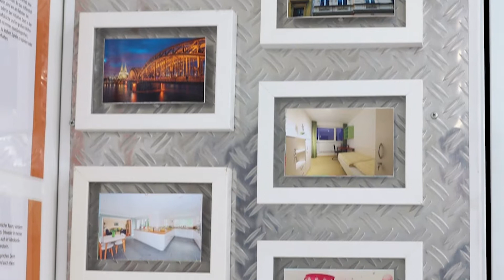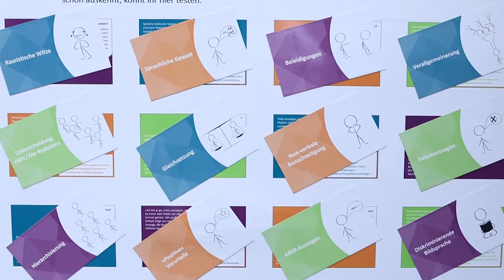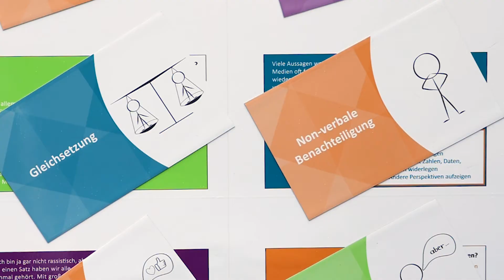Roadshow Stories: Das Infomobil ist wieder unterwegs – mit einigen neuen Ausstellungselementen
Mit dem neuen Projekt "Roadshow Stories" porträtiert das „Kolping-Netzwerk für Geflüchtete" geflüchtete Personen, die sich ehrenamtlich engagieren oder Gruppen, die Geflüchtete unterstützen.

Für die beiden Honorarkräfte Saad Khalaf und Nidal Rashow war der Besuch des Infomobils beim Festival der Kulturen in Troisdorf ihr erster Einsatz nach der Corona-Pause. Wir haben die beiden einen Tag lang begleitet und uns bei der Veranstaltung umgehört, wie Besucher:innen die mobile Ausstellung finden.

Mit der „Kolping Roadshow“ erreicht das „Kolping-Netzwerk für Geflüchtete" viele Menschen und trägt zur Bewusstseinsbildung sowie zur Sensibilisierung für die Themen Flucht, Migration und gesellschaftlicher Teilhabe bei.

Soll das Infomobil demnächst auch einmal bei euch Halt machen?

Produziert von der Kolpingwerk Deutschland gemeinnützige GmbH

Kamera und Schnitt: Marian Hamacher
Redaktion: Judith Valceschini, Marian Hamacher